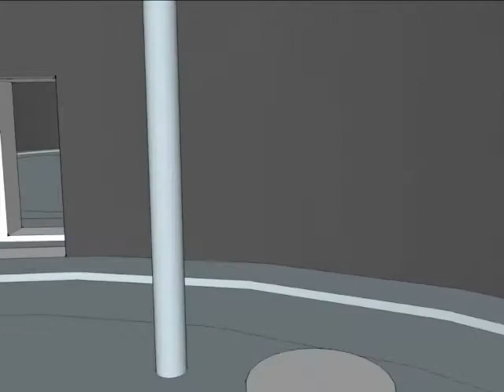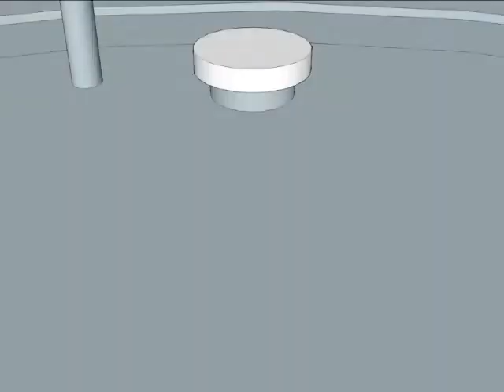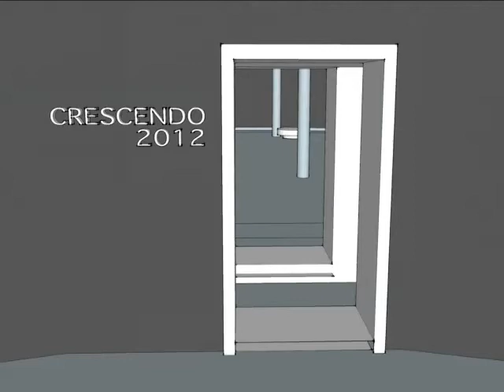Billanook College- Crescendo Digital Gallery